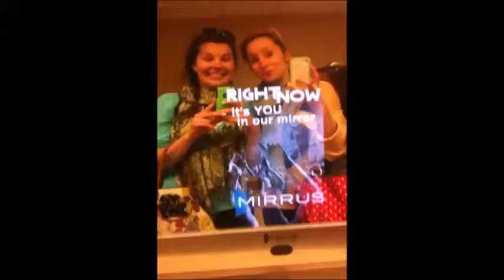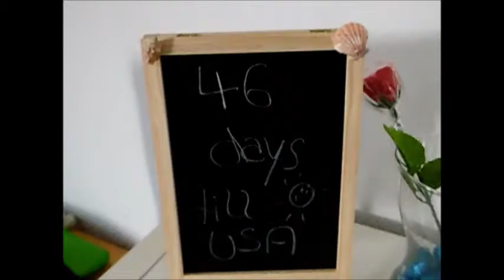Furniture, Curtains and Internet ...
Some quick updates! Slowly it all is coming together :D
Summer and sunshine ;)